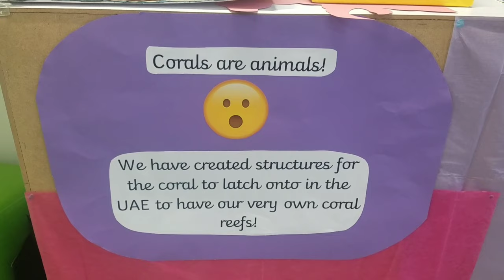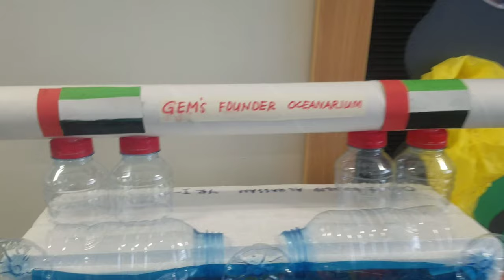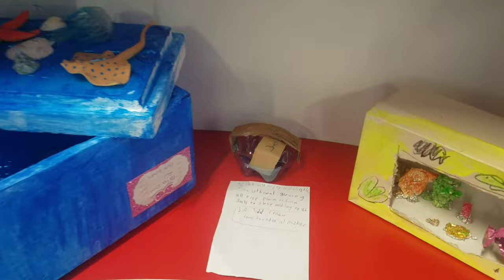Coral Reefs Art & Crafts Student's Project 2021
Vlog title: Coral Reefs Art & Crafts

Students create fascinating seascape sculptures using unique materials, these ocean art and craft from kids are fantastic.
These moment are magical!